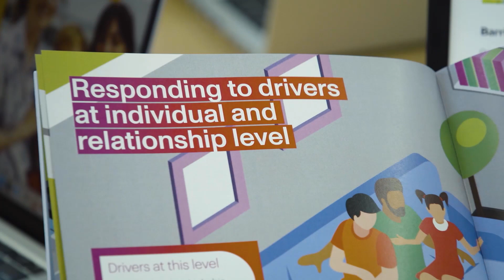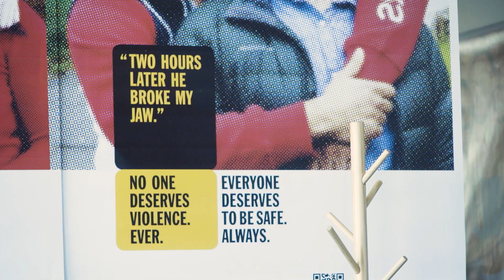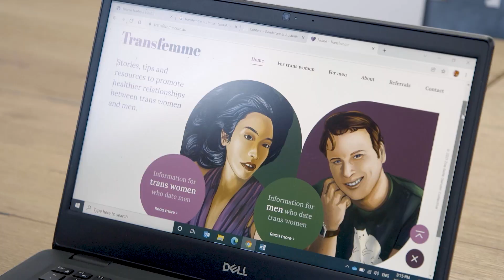Preventing LGBTIQ+ family violence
Prevention of Family Violence and Rainbow Health Australia is working to address the drivers of violence against LGBTIQ+ people, which like other forms of gendered violence, are underpinned by rigid ideas about gender and sexuality.

Watch the story of their pioneering Pride in Prevention Evidence Guide.